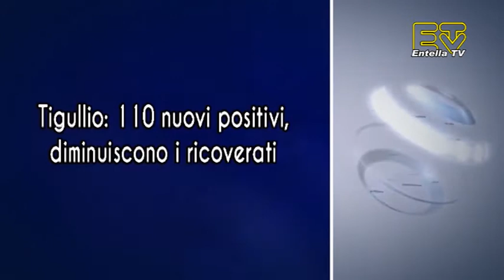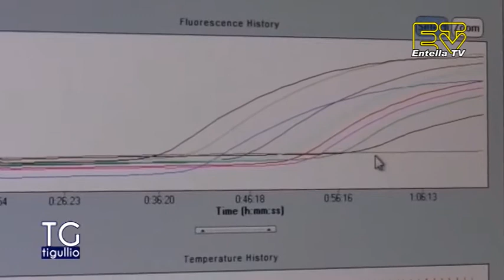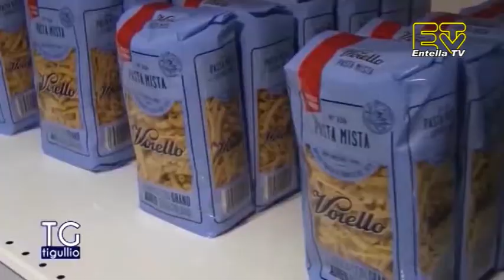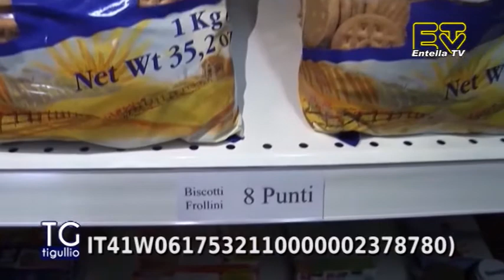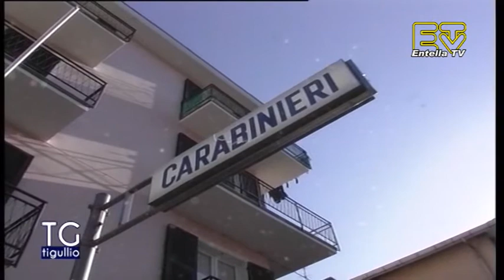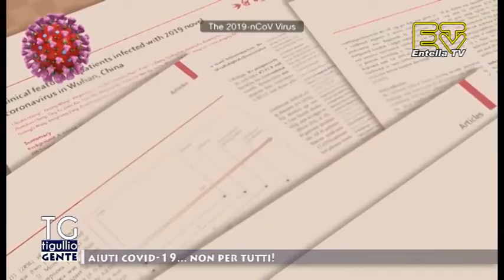TG Tigullio 19 Novembre 2020